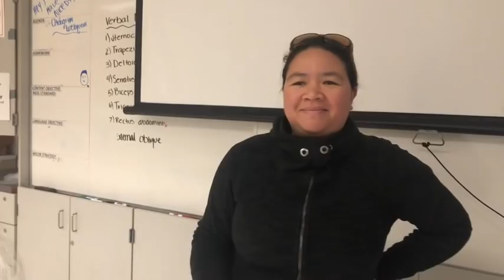I shaved my head...YIKES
Watch me mess myself up lol